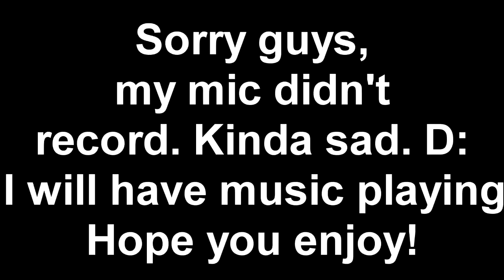WHY IS THIS GAME SO INFURIATING?! | Sky Wars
In this episode, I play some more Sky Wars! Man, why is this game so infuriating? lol...

Mods I Use:
Optifine
Bspkrs' Armor HUD
Bspkrs' Potion HUD
Bspkrs' Direction HUD
Better Sprinting
Damage Indicators
Schematica
Xaero's Minimap

Minecraft Stats:

1.7.10, 1.8, or 1.9 (depending on what I'm doing)

FOV: 70

Render Distance: 16

HDS: 1 T

Mouse: A crappy $5 one

Keyboard: Built-In

Microphone: Blue Snowball

Editing Software: Windows Movie Maker

I am a new YouTuber that wants to make lots of good videos. Please give me some ideas, and constructive criticism (don't be mean.)